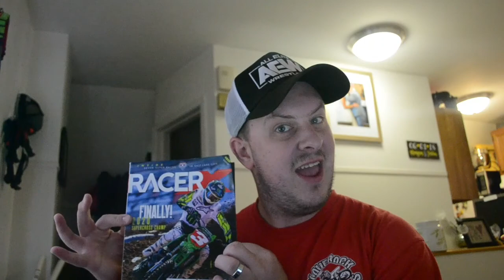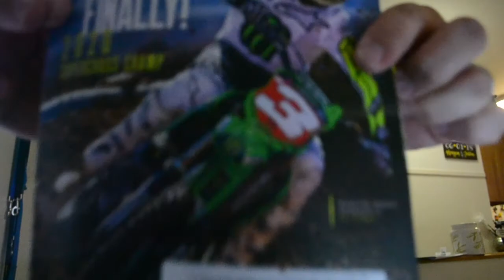Holiday Mountain mx | Northeast Moto Episode 1: Here we go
From Holiday Mountain Mx on July 26th, 2020. Our first Episode of our new YouTube show. As Always some awesome moto. We bring some funny bits as well as highlights of our day. Enjoy!